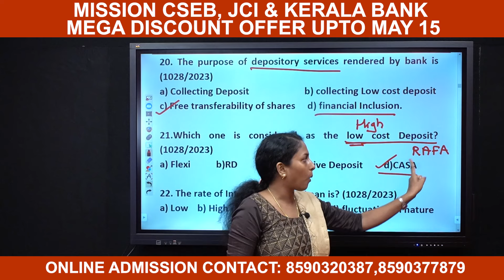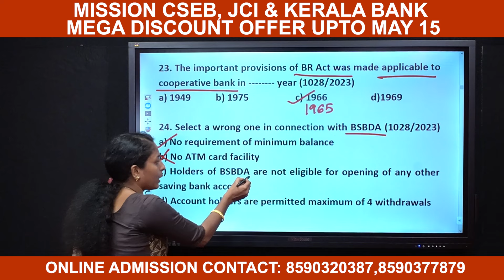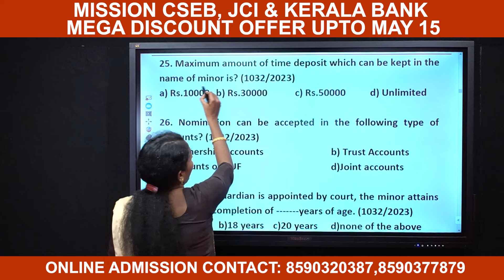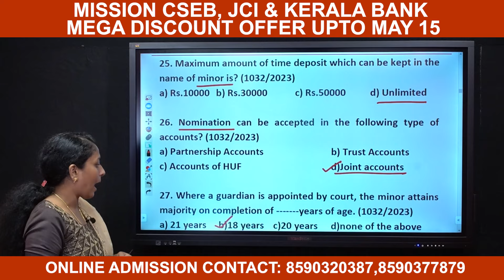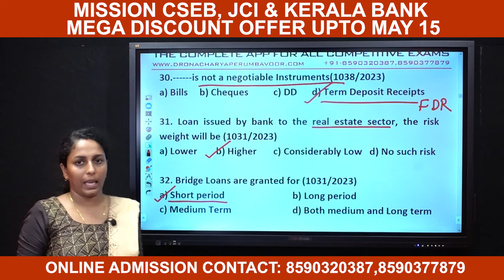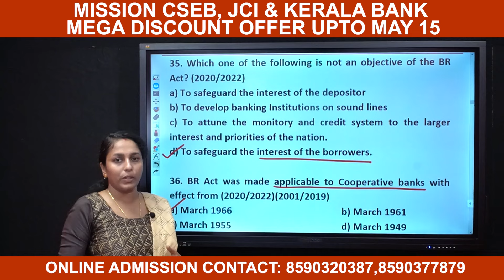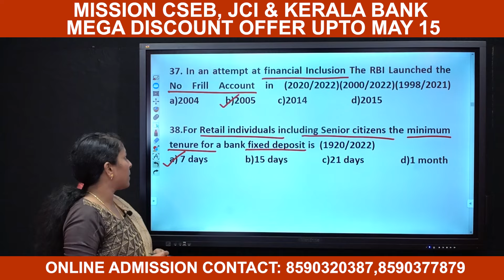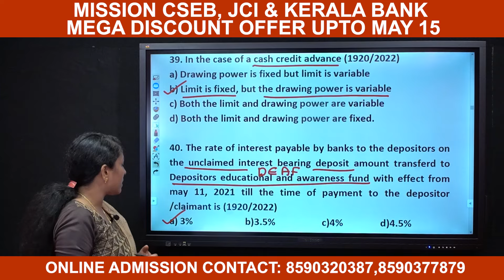COMMERCIAL BANKING - RANK MAKING QP DISCUSSION - PART II - 8590320387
Mobile App :
MEGA OFFER EXTENDED UPTO MAY 15
KERALA BANK CLERK / CASHIER , JUNIOR COOPERATIVE INSPECTOR ONLINE ADMISSION STARTED...
🔥ONLINE Main Features 🔥

  🔥VIDEO CLASS🔥
❇️ ഗൂഗിൾ മീറ്റ് ലൈവ് ക്ലാസുകൾ
❇️റെക്കോർഡഡ് വീഡിയോ ക്ലാസുകൾ
❇️ഓരോ വീഡിയോ ക്ലാസ്സിന്റെയും DOWNLOADALE PDF NOTES
❇️Take a test exams

🔥🔥EXAMS 🔥🔥
5️⃣ TYPE EXAMS

1️⃣Daily Exams
2️⃣Previous Year Exams
3️⃣Model Exams
4️⃣Subject Wise Exams

THE ULTIMATE FEATURE
    🔥 5️⃣ LIVE EXAM 🔥
❇️"ഒരു ഉദ്യോഗാർഥി എക്സാം ഹാളിൽ എഴുതുന്ന അതേ Experience തരുന്ന LIVE EXAM.."
❇️കേരളത്തിൽ നിങ്ങളോടൊപ്പം മത്സരിക്കുന്നവരുമായി നിങ്ങളുടെ Rank, നിങ്ങളുടെ പഠനം എവിടെയെത്തി എന്ന് മനസ്സിലാക്കാൻ സാധിക്കുന്നു...
❇️ഓരോ ലൈവ് എക്സാമിലൂടെയും Improve ചെയ്ത് മുന്നേറാൻ ഉദ്യോഗാർഥിയെ സഹായിക്കുന്നു
🔥PSC Main Exam എഴുതുന്നതിന് മുൻപ് നിങ്ങളുടെ Mark Improve ചെയ്യാനും അതോടൊപ്പം നിങ്ങളുടെ Confidence വർധിപ്പിക്കുവാനും Live Exam നിങ്ങളെ പ്രാപ്തനാക്കുന്നു 🔥

  🔥Advanced Features🔥
❇️ Personal Mentorship Groups
❇️ Doubt Clearing Whatsapp Groups
❇️ Question Reporting Sections
❇️ Revision of All Subjects
ഇനി എന്തിന് കാത്തിരിക്കണം ❓ സമയം ഒട്ടും കളയാതെ പഠിച്ചു തുടങ്ങാം ദ്രോണാചാര്യ പെരുമ്പാവൂരിന്റെ മൊബൈൽ ആപ്പിലൂടെ